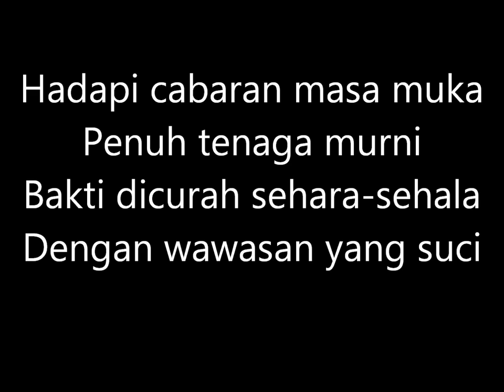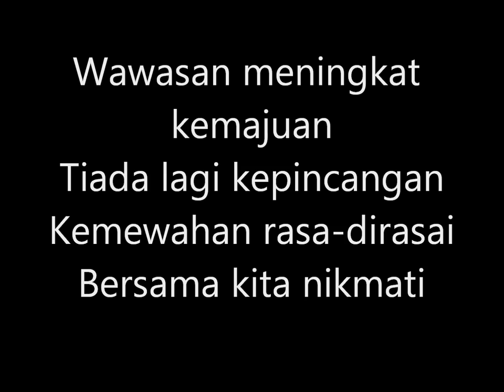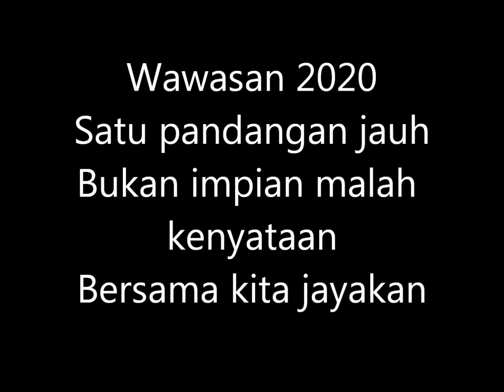lagu wawasan 2020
wawasan 2020